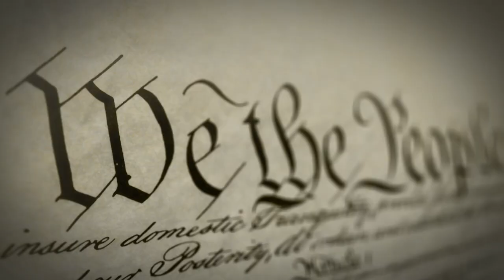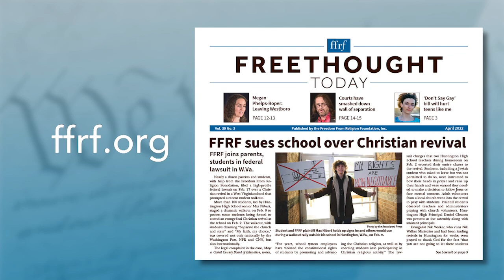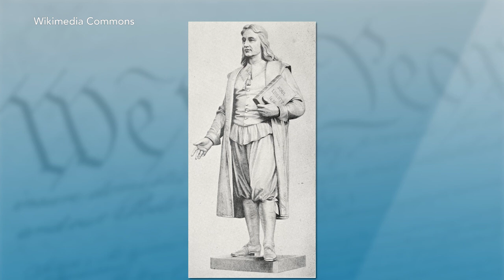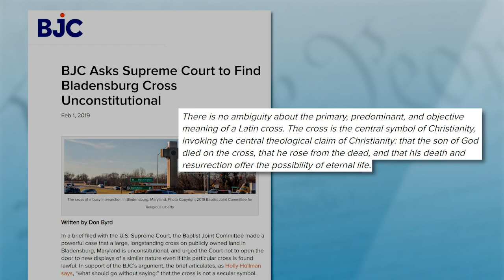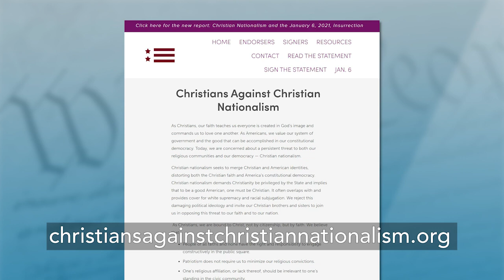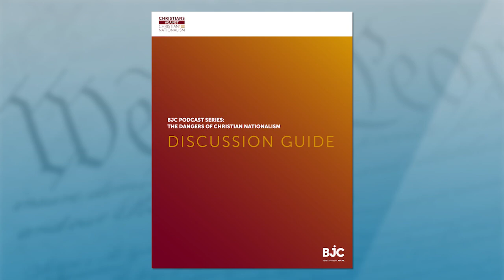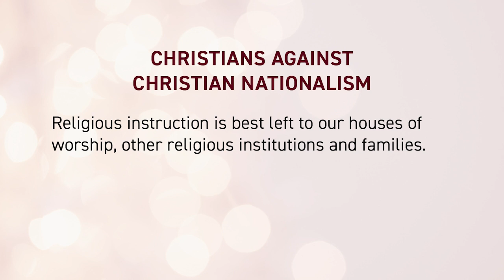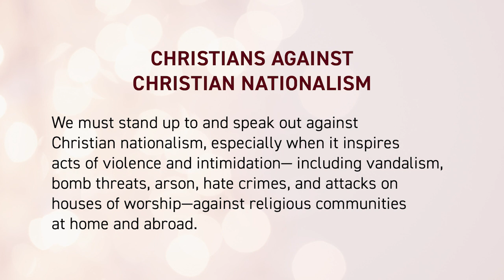Amanda Tyler: Christians Against Christian Nationalism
Amanda Tyler, executive director of the Baptist Joint Committee for Religious Liberty and leader of Christians Against Christian Nationalism, gives a powerful overview of the dangers of white Christian nationalism and affirms the historic support by many Baptist denominations for strict separation between religion and government. Tyler helped oversee a blockbuster joint report (to which she contributed a chapter) that the Baptist Joint Committee and FFRF issued on Christian nationalism’s role in the Jan. 6 attack on the U.S. Capitol.

“We had seen examples of violent Christian nationalism even before Jan. 6, like at Mother Emanuel AME Church in Charleston in 2015 and the Tree of Life Synagogue shooting in 2018. That really urged us to put this project forward,” she tells “Freethought Matters” co-hosts Dan Barker and Annie Laurie Gaylor. “People who had maybe not noticed or been concerned about Christian nationalism after seeing those instances of Christian nationalism at the Capitol were looking for resources. They wanted to understand it — and we were there ready to provide those resources to help them understand Christian nationalism.”